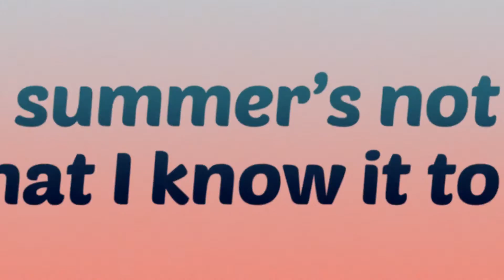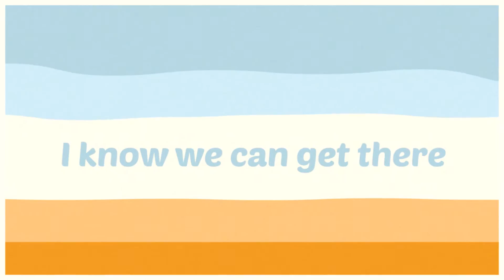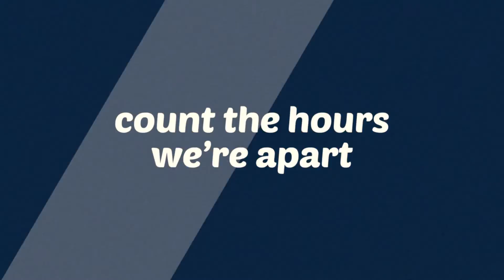Jesse Palter - Better Days (Lyric Video)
The official lyric video for "Better Days". Listen to the song on your streaming platform of choice

Directed by Gold Point Studios
Animators: Grace Pisula and Melissa '13andit' Schlesinger"

"Better Days"
Written by Jesse Palter & Jake Bass
Produced by Jesse Palter and Jake Bass for Boca J Music, LLC
Mixed by Jake Bass at Bassment Sounds 2.0
Mastered by Eric Morgeson
Published by Palter Trail Publishing (BMI) /  Boca J Music, LLC (BMI)

Special thanks to Melissa and Grace for your hard work in bringing all the artful So Cal vibes to life, to Jakey B Thang for collaborating with me from afar, Ben Williams/Jeff Babko/Nick Mancini and Gene Coye for lending your prowess to the track, and to YOU, my listeners, for supporting the song and dreaming of a brighter future with me!